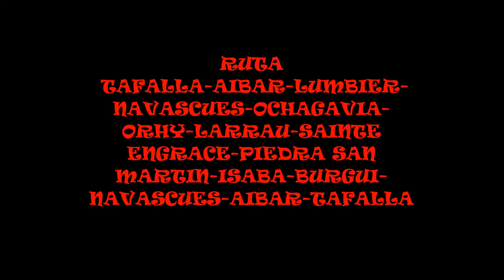PIEDRA DE SAN MARTIN POR ORHY